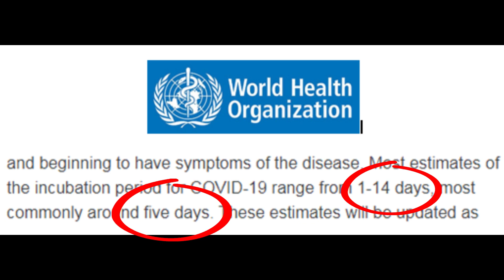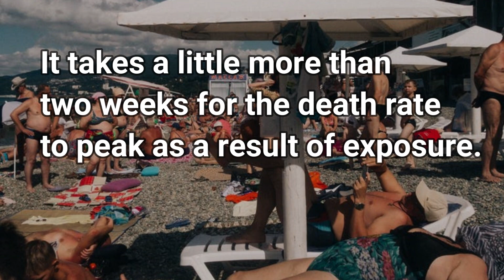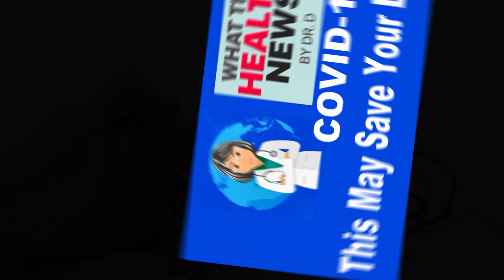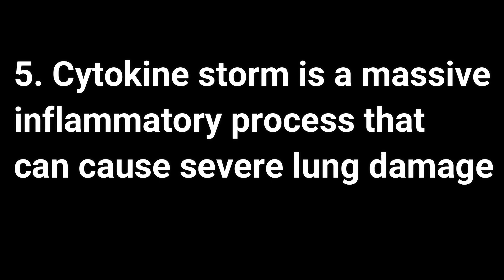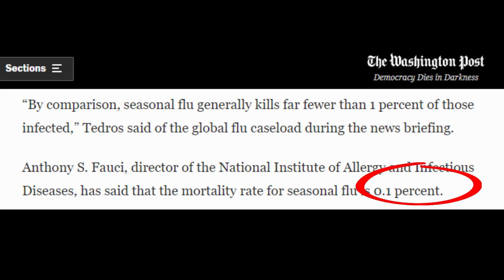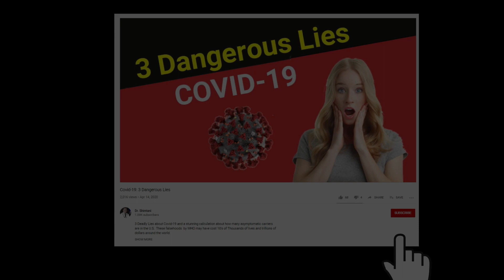14 KEYS TO COVID-19 RECOVERY | PART 1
How do we recover from this pandemic? See this video and make sure you let your loved ones know.